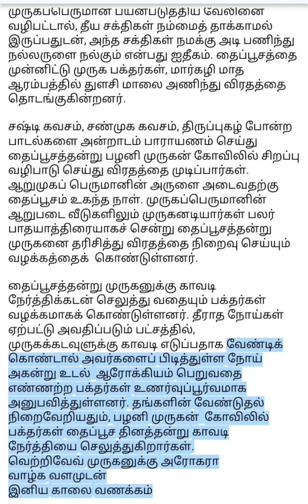தைப்பூசம் : வரலாறும் வழக்கமும்!